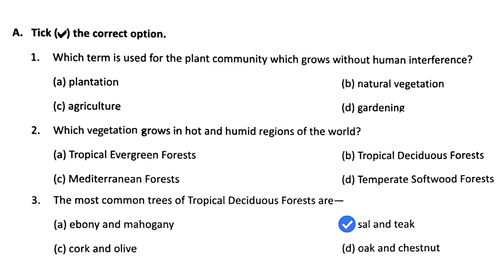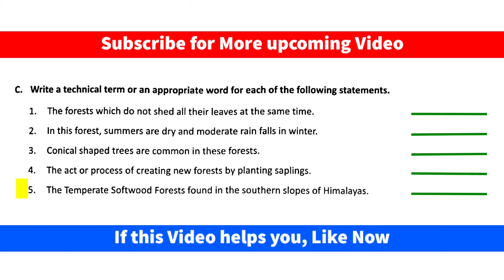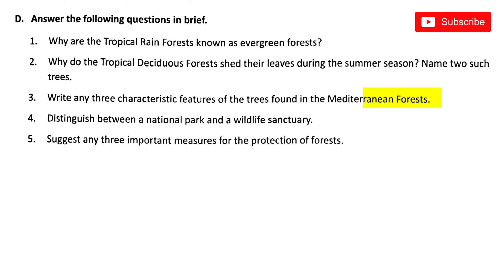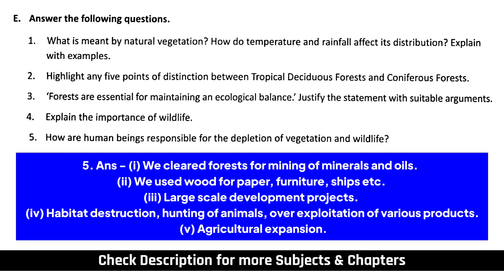🐯Natural Resources : Vegetation and Wildlife | Dav Class 8 Sst Chapter 3 Question Answer Q.A,B,C,D,E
❣️ TIMELINE
00:00 Intro🔥
00:01 A. Tick the correct option.
00:43 B. Fill in the blanks.
01:14 C. A term for sentences.
01:46 D. Brief question answers.
02:26 E. Long question answers.

Dav Class 8 Sst Chapter 3 Question Answer पाठ 3 Dav Class 8 Sst Chapter 3 Explanation in Hindi Full Chapter Explanation by Rishu Singh Dav Public School All Question Answers Question number A,B,C,D,E.
Full Chapter Solutions All Question Answers explained understand easily.
Tick the contact option, Fill in the blanks, Match the following, True or False, Give one word for each of the following sentences, very short question answers, long question answers, question answers in brief, etc.
For HINDI/हिंदी,
Path Me Se, Kavita Me Se, Baatchit Ke Liye, Bhasha Ki Baat, Anuman Aur Kalpana, Givan/Jivan Mulya, etc.
पाठ में से, बातचीत के लिए, भाषा की बात, अनुमान और कल्पना, जीवन मूल्य, etc.
Book Name - Sst (We and Our World), Hindi(Gyan Sahar/ज्ञान सागर), English Literature, Science(The Living World), etc.